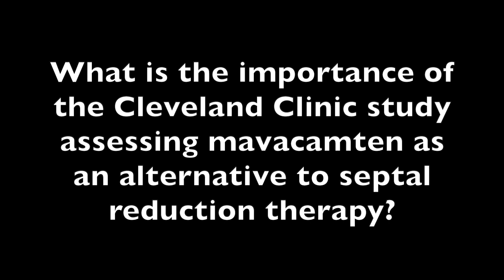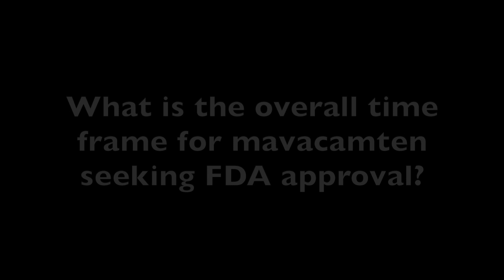Dr Jay Edelberg Explains Preventive Efficacy and Potential FDA Approval of Mavacamten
We are really excited about the progress we have seen in the EXPLORER-HCM trial, and after the results are published in the first half of 2020, we will quickly begin conversations to seek FDA approval of mavacamten, said Jay Edelberg, MD, PhD, senior vice president of Clinical Development at MyoKardia.